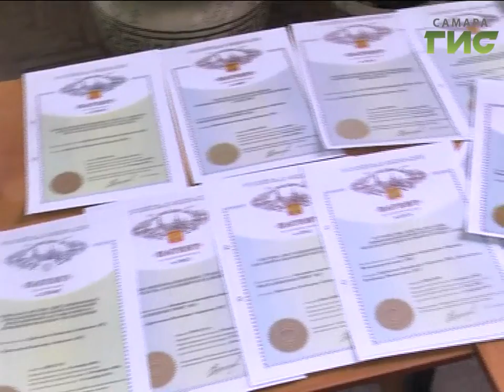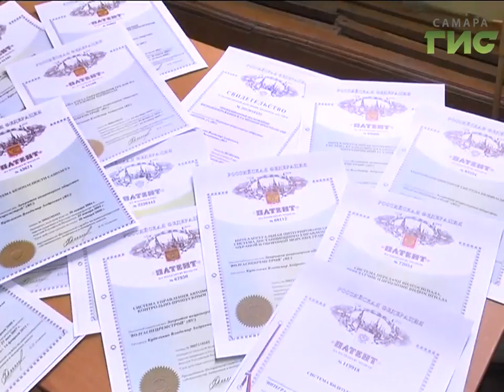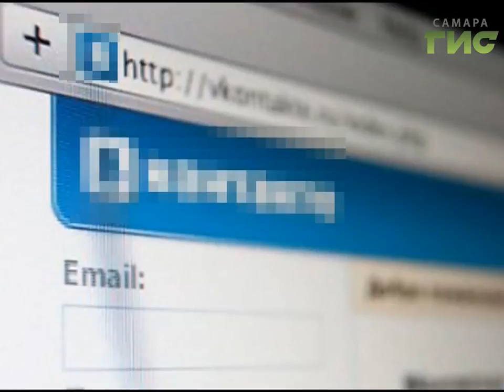«События» от 15.02.2017 (день)